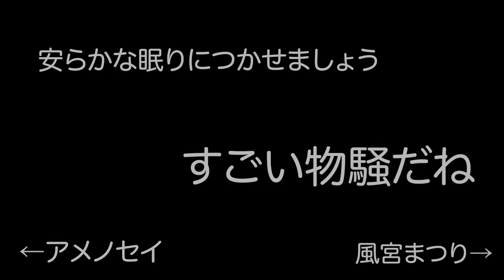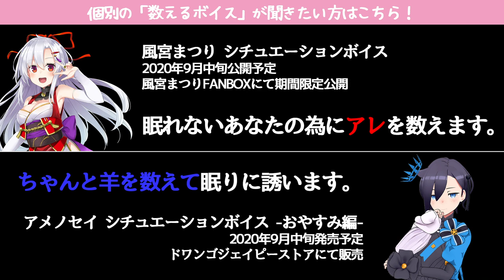【11】安眠に誘うかもしれない【雨ニモマケズ風ニモマケズ】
アメノセイと風宮まつりのコラボ企画『雨ニモマケズ風ニモマケズ』
第11話は眠れないあなたを安眠に誘うかもしれません。

【告知】
個別の「数えるボイス」を聴きたい方は
動画最後の告知をご覧ください！